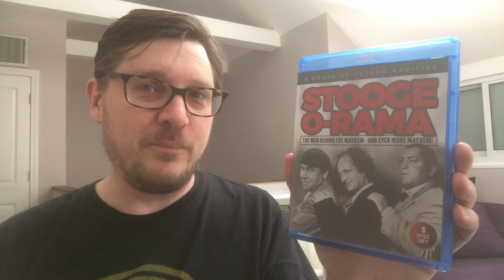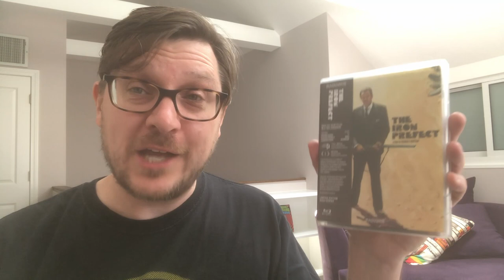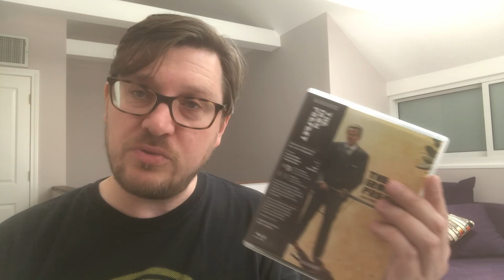Coming Soon: McBAIN, SHIN ULTRAMAN, STOOGE-O-RAMA and more July Releases - 6/29/23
Mark takes a quick pre-review look at upcoming July releases (with Amazon links for full specs and purchasing):

MCBAIN (1991), a Christopher Walken action film directed by James Glickenhaus, on Blu-ray from Synapse Films (Street Date: 7/11/23):

IN THE ARMS OF MORPHEUS (2023), a Dutch documentary on sleep disorders, on DVD and digital from Indiepix (Street Date: 7/11/23):

STOOGE-O-RAMA: THE MEN BEHIND THE MAYHEM (2023), a 3-disc set containing the expanded version of the A&E BIOGRAPHY episode on The Three Stooges, along with loads of rare footage, interviews, trailers, shorts and more, on Blu-ray from Kit Parker Films / MVD / Cinemuseum (Street Date: 7/11/23):

SHIN ULTRAMAN (2022), the lastest big-screen incarnation of the Japanese kaiju-fighting superhero, on Blu-ray from Cleopatra Entertainment (Street Date: 7/11/23):

THE IRON PREFECT (1976), an Italian crime drama/thriller, on Blu-ray from Radiance Films (Street Date: 7/18/23):

WHAT THE WATERS LEFT BEHIND: SCARS (2022), a hard rock horror film, on Blu-ray from Cleopatra Entertainment (Street Date: 7/11/23):

INVADERS FROM MARS (1953), a new 4K restoration of the sci-fi classic, on Blu-ray from Ignite Films (Street Date: 7/11/23):